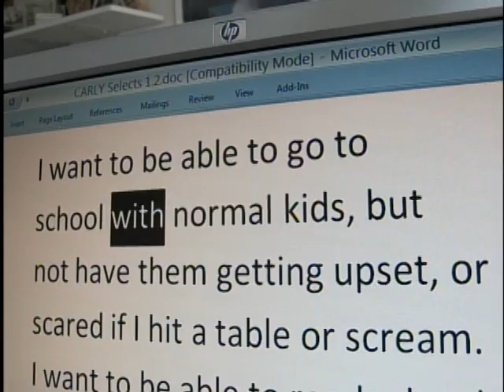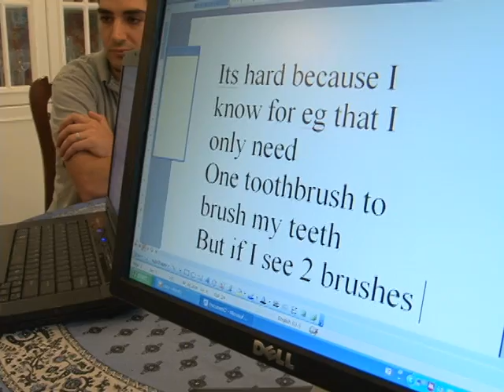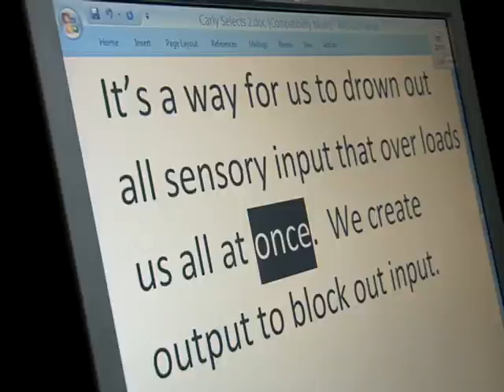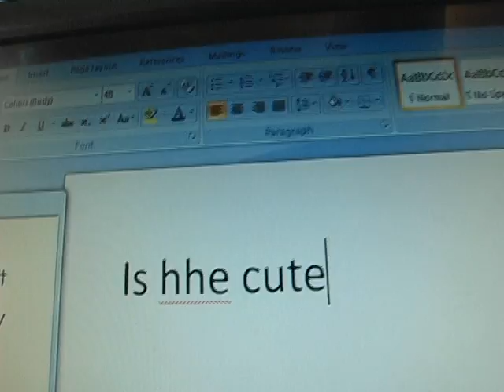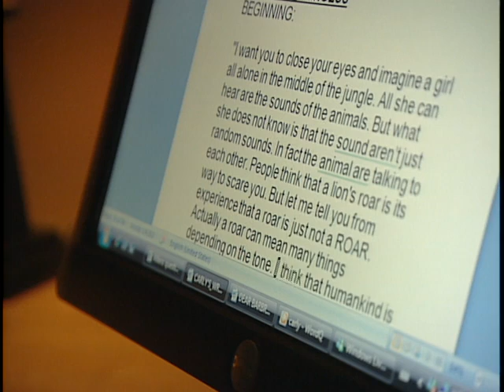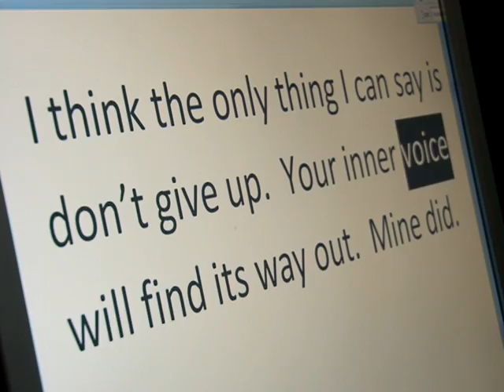Hart Faber Carlys Story of Autism.mov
This is the second of two acts on 20/20 in 2009 visiting a rare autistic girl who can't speak, but learned to type which opened a new world for her and us. For more info and to find her blog use this link